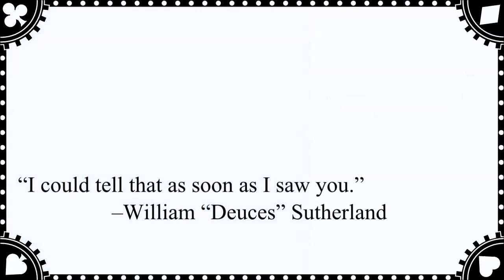Satin and Sutherland: The Golden Curse Trailer 2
The Dominion of Canada, 1879

When con man William “Deuces” Sutherland wins a cryptic map in a poker game, he’s off to find a lost golden bonanza and he’s taking his friend, the beautiful and talented mechanician Satin New Brunswick, with him.

Together with a surveyor, a nurse, two aeronauts, and the North-West Mounted Police, the two must decipher the map, deal with crazed prospectors, survive acts of God, and – oh, yes – escape the dread prairie whiskey pirates of Captain Rotgut and the infamous Rum Runner.

And if that’s not enough, the gold is rumored to be in the thrall of a curse. A curse that’s already claimed more than one life.